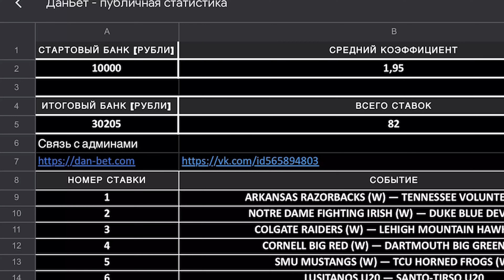Украинский БРЭД ПИТТ с огромным ЧСВ! Копия ЛУЧШЕ ОРИГИНАЛА!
✓ Всем привет! Сегодня мы с вами смотрим на Украинского Брэд Питта! Звезда мирового рока, специалист по змеям и просто дамский угодник ищет свою любовь!